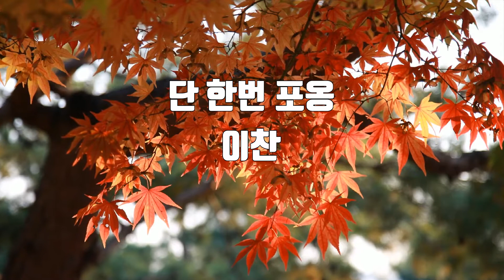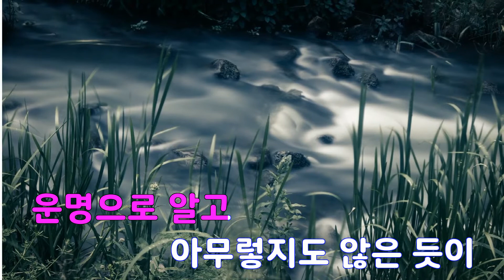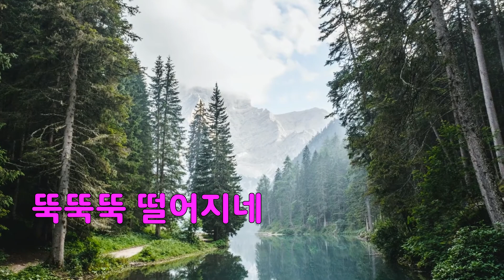[은성 반주기] 단한번포옹 - 이찬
단한번포옹 - 이찬
작사 ː 조동산, 작곡 ː 김수환